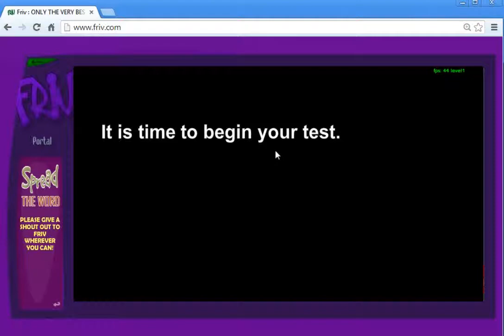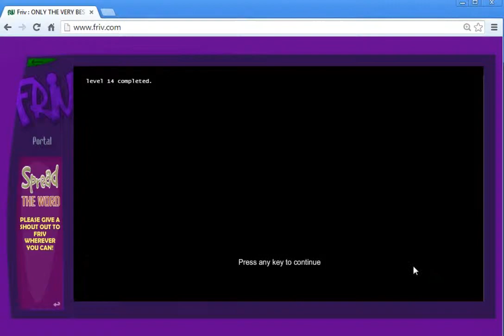Portal Flash - Speed run to level 30 in 20 mins!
I do a speed run and get to level 30! I instantly come across some problems at level 15 but I managed to do it in 20 minutes. I also bought new headphones! Post your times up to level 30 in the comments below!